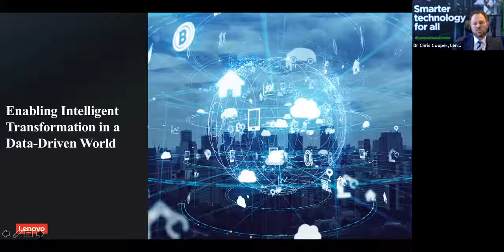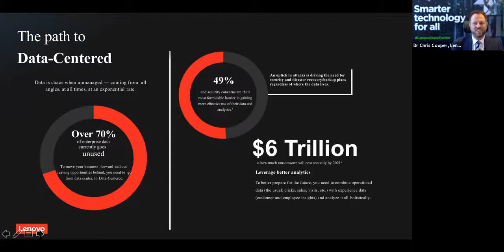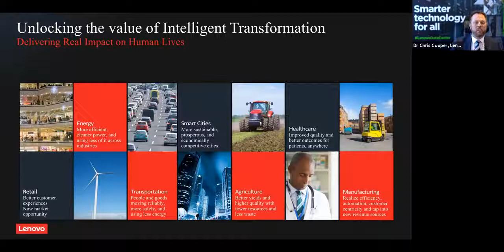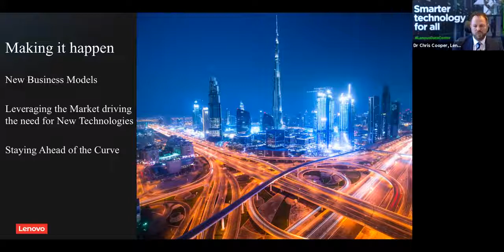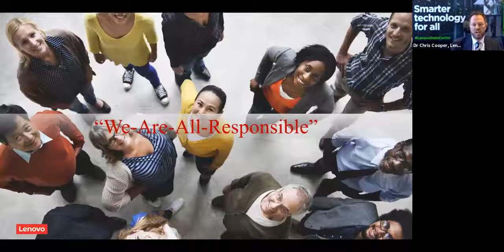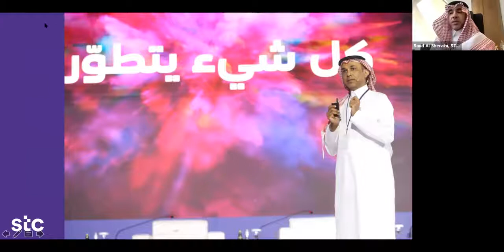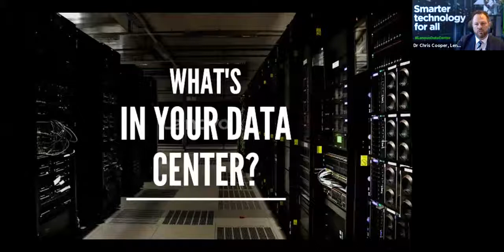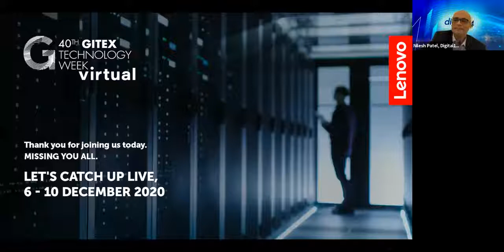GITEX 2020 Virtual Episode III Enabling Intelligent Transformation in a Data Driven World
Are you ready for 5G?
Edge technology, cloud and localised data analytics are set to change the way we do business forever. Most decision makers don't know how to embrace it or integrate their systems with it.

Dave Crane hosted a panel of experts to discuss this in the GITEX webinar
'Enabling Intelligent Transformation in a Data-Driven World' with:

Dr Chris Cooper, General Manager - Data Centre Group at Lenovo MEA
Saud AlSheraihi, GM, Business Development, STC
Ahmed Elkhashab, Intelligent Cloud – Sales Leader - MEA, Microsoft
Nilesh Patel, Executive Vice President of Secure Solutions, Digital14

 Would love to know your thoughts and predictions too...